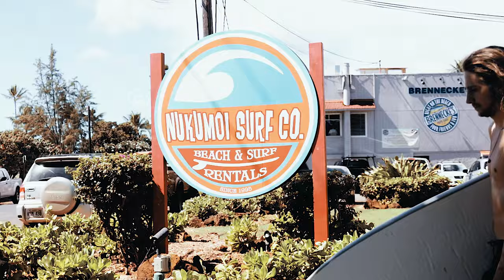Kauai Surf Lessons with Rochelle Ballard Surf Experience at Nukumoi Surf Shop in sunny Poipu Beach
Rochelle Ballard offers an unparalleled opportunity to learn from a true surfing legend on Kauai's south shore in Poipu.  With her extensive experience as a professional surfer and deep understanding of the ocean, Rochelle provides more than just a lesson-she imparts invaluable wisdom and passion for the sport, and lifestyle of surfing.  Her personalized teaching method and technique ensures a transformative surf experience where beginners gain confidence and insight on the best approach to surfing from the very beginning to set you up for success.  The best surfer in the line up is the one having the most fun, riding waves and being safe.  LETS GO SURFING!  We are located at Nukumoi Surf Shop across the street from Poipu Beach Park.  We are a family run surf shop, one of a kind since 1995!  Come check us out!